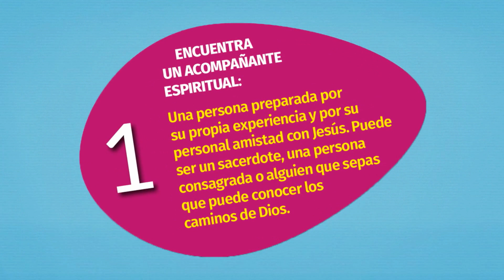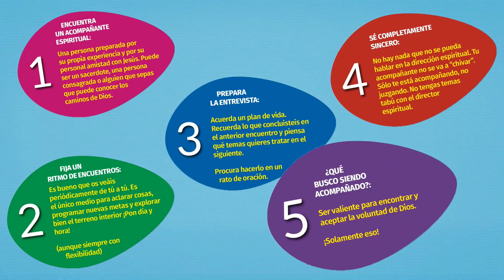QV 11 - Mejor Acompañado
Mejor acompañado
En Quo Vadis queremos terminar nuestro itinerario del mejor modo… acompañados.
¿Irías de noche tú solo por un bosque oscuro?
Si nunca has andado por allí, si es todo desconocido para ti, si no cuentas con ningún medio de orientación: ni GPS, ni señales que marquen el camino… ¡No te lo recomiendo!
Quizá tengas mucha prisa por atravesarlo, o hayas llegado hasta la entrada del bosque sin darte ni cuenta, o puede que la noche se haya echado encima sin querer. Aun así, todo esto no sirve de excusa para adéntrate en el bosque sin más.
Te recomiendo que te pares a pensar en las opciones que tienes:
Podríamos sencillamente esperar un mejor momento. Pero ¡seamos realistas! el bosque no se va a esfumar. No nos podemos quedar parados esperando a que los árboles echen a volar y dejen el camino libre para que pases entre aplausos.
Quizá sea mejor pensar en el modo de adentrarte en el bosque sin miedo a perderte. Te propongo una segunda opción. Puede que te parezca una locura, pero... ¡pide ayuda! Hay mucha gente que seguro ya ha cruzado el bosque. Con ellos podrías caminar sin ningún peligro a través de él. Lo que antes parecía cerrado y lúgubre comienza a ser más claro y seguro.
Quizá puedes intuir por dónde van los tiros. Queramos o no tenemos que ir optando qué hacer con nuestra vida. El tiempo avanza y tarde o temprano nos encontraremos, casi sin darnos cuenta, en el bosque de las opciones, que seguramente nos parecerá oscuro y complejo al abrirse un gran abanico de posibilidades todas ellas buenas.
Queremos asegurarte que ese bosque no es para tanto… ¡si vas acompañado!
Por eso te proponemos que como culminación del proceso “Quo Vadis” descubras la oportunidad de encontrar un acompañante, que conociendo el bosque, te ayude a atravesarlo.
Lo primero que tienes que hacer es encontrar un director espiritual. Una persona preparada por su propia experiencia y por su personal amistad con Jesús. Puede ser un sacerdote, una persona consagrada o alguien que sepas que puede conocer los caminos de Dios.
Fija un ritmo de encuentros: Es bueno que os veáis periódicamente de tú a tú. Es el único medio para aclarar cosas y programar nuevas metas ¡Pon día y hora!
No te olvides de preparar la entrevista: Acuerda un plan de vida. Recuerda lo que concluisteis en el anterior encuentro y piensa qué temas quieres tratar en el siguiente. Procura hacerlo en un rato de oración.
Recuerda: sé completamente sincero. No hay nada que no se pueda hablar en la dirección espiritual. Tu acompañante no se va a “chivar”. Sólo te está acompañando, no juzgando. No tengas temas tabú.
¿Qué busco siendo acompañado?: Ser valiente para encontrar y aceptar la voluntad de Dios. ¡Solamente eso!
Con esta ayuda, el bosque pasará de ser un mal trago a convertirse en una emocionante aventura con la que poder responder a la llamada de Dios.
En el próximo y último capítulo oraremos juntos por todas las vocaciones.
"Para venir a lo que no sabes, has de ir por donde no sabes" San Juan de la Cruz